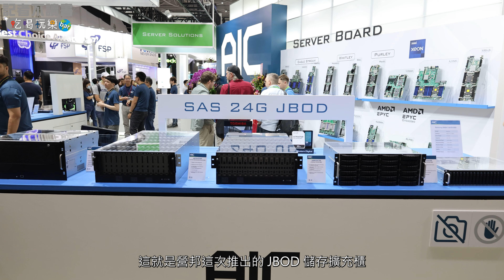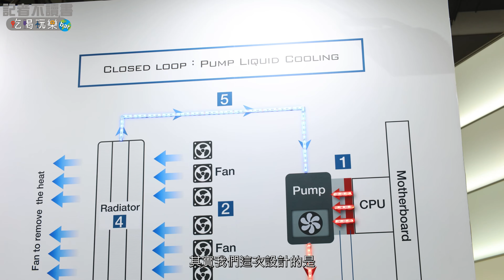【記者在路上】企業及個人資料上傳雲端都存在這 解密營邦AIC全新雲端儲存伺服器(每台都比重、比貴)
大家的資料都會儲存在雲端，但你知道是存在哪嗎?還有AI又和營邦AIC的產品有什麼關係，就讓小豪葛格帶大家了解。

還不快全部追蹤、訂閱起來😝
影片版權 by 傑寧工作室